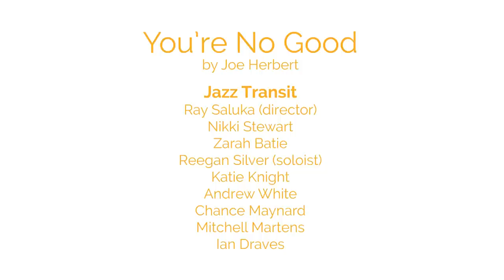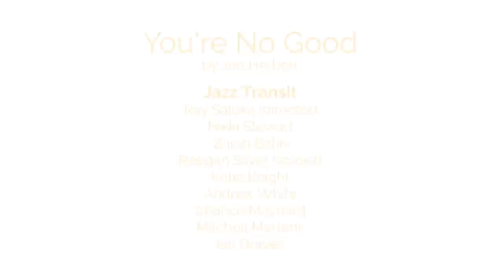Kirkwood Community College Jazz Transit "You're No Good"